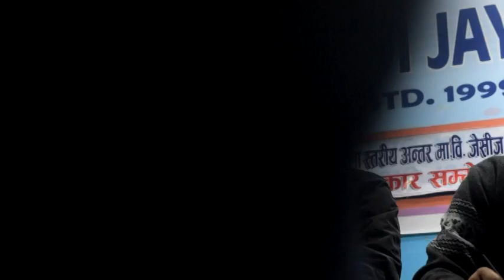jci Footbal Myagdi १८ औँ जेसीजकप फुटवलको तयारी पुरा , यस्ता छन नयाँ नियम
म्याग्दी जेसीजको आयोजनामा बेनीमा हुन लागेको १८ औँ जेसीजकप फुटवल प्रतियोगिताको तयारी पुरा भएको छ । मंसिर ९ देखि १४ गतेसम्म आयोजना हुन लागेको यस प्रतियोगीतामा म्याग्दीमा रहेका माध्यमिक विद्यालयका विद्यार्थीहरुले सहभागिता जनाउन पाउनेछन्  ।